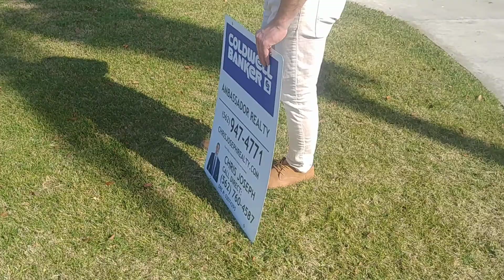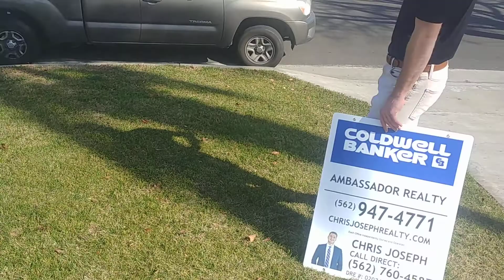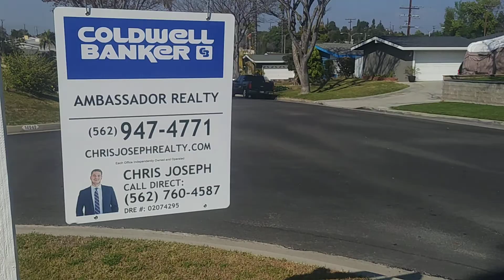14948 Templar, La Mirada